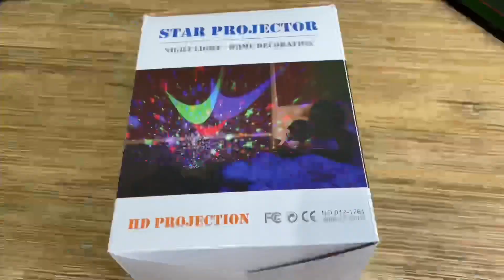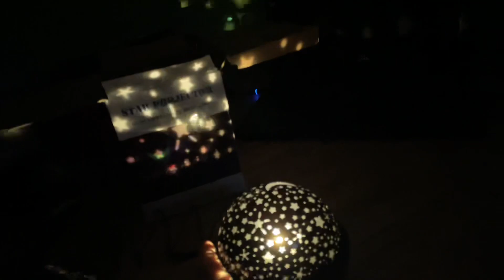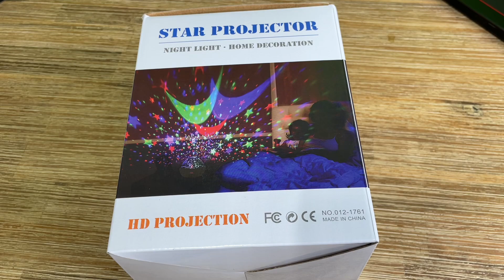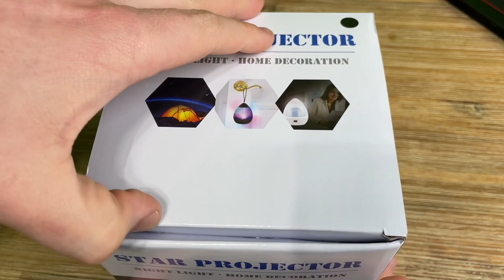Deko Sternenhimmel Projektor LED Projektor Lampe Rotation 17 Beleuchtungsmodi Unboxing und Anleitung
Sternenhimmel Projektor LED Projektor Lampe Kinder 360° Drehen 17 Beleuchtungsmodi und Timer Automatisch Abschlaten Baby Nachtlicht Stimmungslicht für Geburtstag Party Zimmer Weihnachten Hochzeit

🌟🌟【Neueste Sternenhimmel Projektor】: Sternenhimmel Projektor mit LED-Timer-Steuerung, Mögliche Zeiteinstellung von 5 bis 995 Minuten. Die Sternenhimmel Projektor schaltet sich automatisch ab, wenn die Einstellzeit beendet ist. Durch Verwendung der Sternenhimmel Projektor, sind Sie oder Ihr Baby entspannter.
🌟🌟【17 Beleuchtungsmodi Schönere Farben】: Projektor Lampe Kinder mit 5 Tasten, den EIN / AUS-Schalter, Der Hauptschalter der Projektor Lampe. Taste D: 5-995 Minuten Zeitsteuerung. Taste A: Nachtlichtmodusschalter. Taste B: Steuern Sie den Farbwechsel der Projektionslampe. Taste C: Drehschalter. Projektor Lampe gibt 17 Beleuchtungsmodi mit unterschiedlichen Lichtfarbkombinationen.
🌟🌙【Viel heller und mehr Modedesign】: Sternenhimmel lampe projektor der Dritte Generation,ist ausgestattet mit hellen 4 LEDs, mit 1 warmem Licht, und 3 bunten Lichtern. Sternenhimmel lampe projektor Design, ist einem süßen Ei nachempfunden, es eignet sich hervorragend zu Dekorationszwecken. Dekorieren Sie Partys oder andere romantische Anlässe. In Innenräumen können Sie das unverwechselbare visuelle Erlebnis des Badens unter dem Sternenhimmel erleben.
🌟🌙【2 Stromversorgungsmodi】: Sternenhimmel projektor led hat 2 Stromversorgungsmodi. ❶4 * AAA-Batterien (nicht enthalten). ❷USB-Kabel (enthalten). Nachtlicht Baby durch die einfache Bedienung, macht die Verwendeung mehr Spass. Bitte achten Sie darauf, das bei Verwendung des USB Kabel, die Batterien vorher entfernt werden-.

pduesp